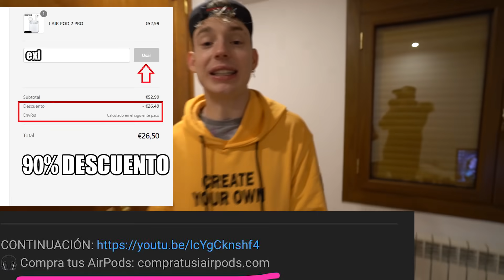SU EX NOVIO NOS INUNDA LA CASA !! *está escondido dentro* Exi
En el vídeo de hoy su ex novio nos inunda la casa, está escondido dentro!!